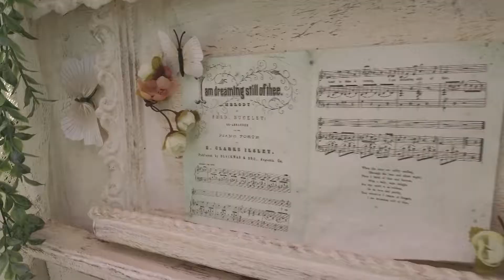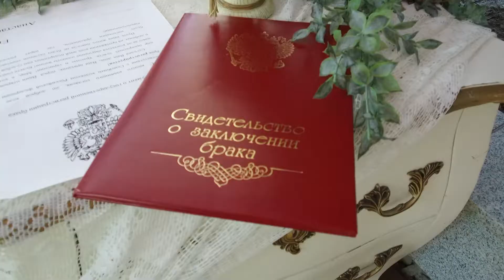27.07.18. ЕГОР и АНАСТАСИЯ - Выездная регистрация (ресторан "ВИНТАЖ" г.Тюмень)